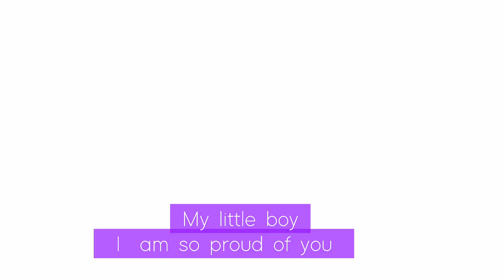My Little boy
This is our journey in this world
we just keep praying this pandemic well gone forever